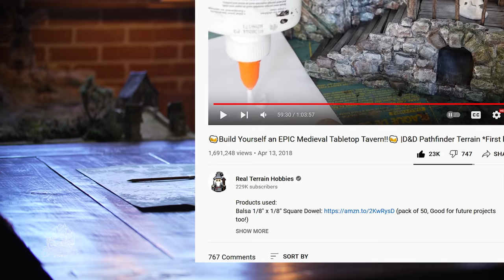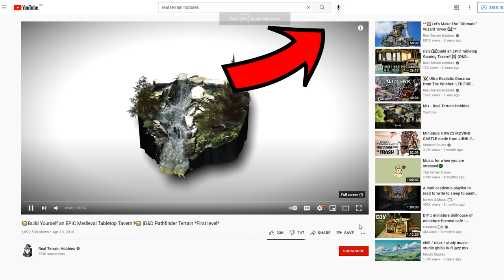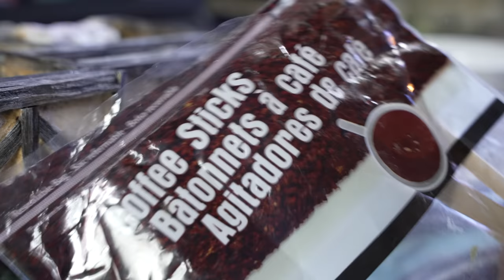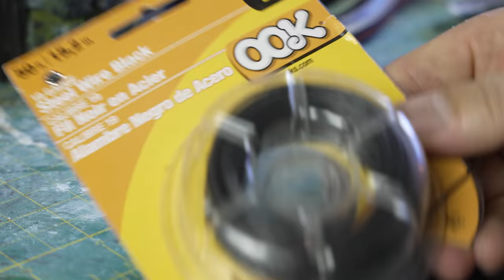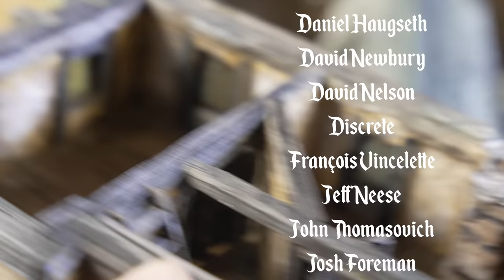I Built a Miniature TABLETOP TAVERN!🍻 | D&D Terrain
Make sure to check out Loot Studios and sign up for their amazing monthly subscription service and get a hold of their amazing tavern Welcome Pack 2.0!
KICKSTARTER!  Let me know you're interested in supporting the Kickstarter for the Hillside Hamlet realistically detailed 3D printable terrain!

Well, you thought it would never happen, didn't you.  DIDN'T YOU!!!   Well, here it is.  I finished it.  The Medieval Tavern you thought you'd never get to see complete.  Well, maybe some of you anyway.  I always knew I'd eventually get back to it and here it is, and I couldn't be happier with how it turned out.  Hope you guys enjoy. :)